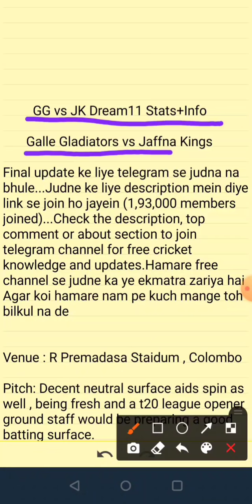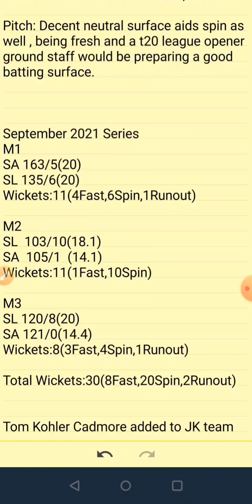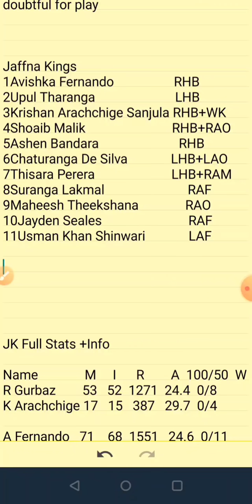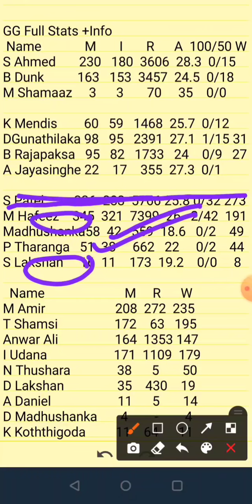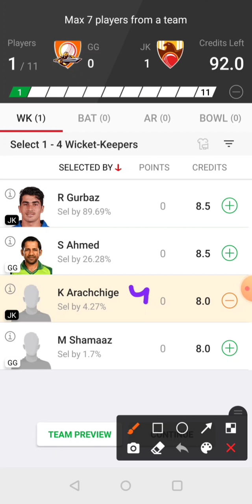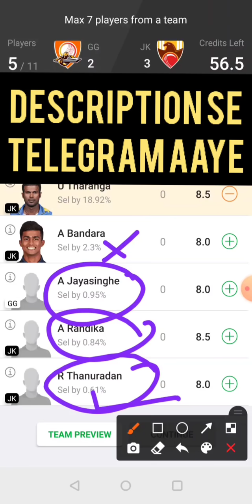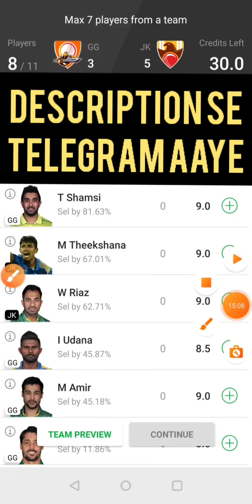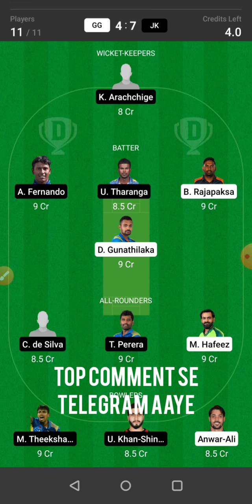GG vs JK Dream11|GG vs JK Dream11 Prediction|GG vs JK Dream11 Team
GG vs JK Dream11|GG vs JK Dream11 Prediction|GG vs JK Dream11 Team| is match of gg vs jk dream11 t20 and includes match preview for gg vs jk dream11 from the gg vs jk lpl t20

Download Link
Exchange22 APP Link download

Refercode : FORECAST
(many benefits by going with our code)

gg vs jk dream11 prediction
gg vs jk dream11
gg vs jk dream11 team
gg vs jk dream11 today
gg vs jk dream11 team today
gg vs jk bbl t20 dream11
gg vs jk prediction
gg vs jk lpl t20
gg vs jk dream11 analysis
jk vs gg
jk vs gg  dream11
jk vs gg dream11 team
dream11
cric11forecast
gg vs jk super lpl t20 dream11 prediction

1. This analysis  is based on my

2.Dream11 takes great care to comply with all central and state legislation in India to ensure that  users are fully protected. Every contest on  platform is carefully designed to comply with applicable statutes and regulations in India.